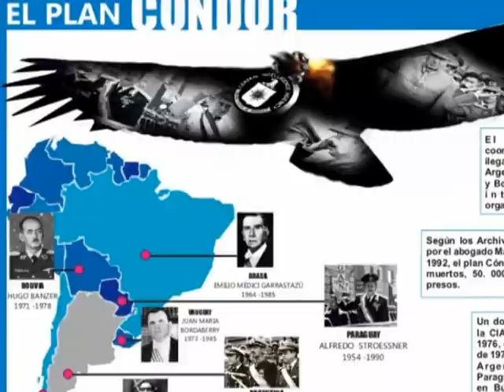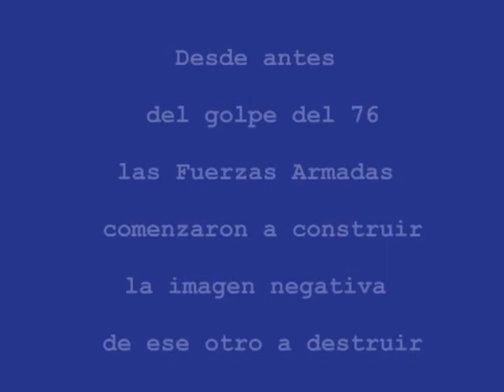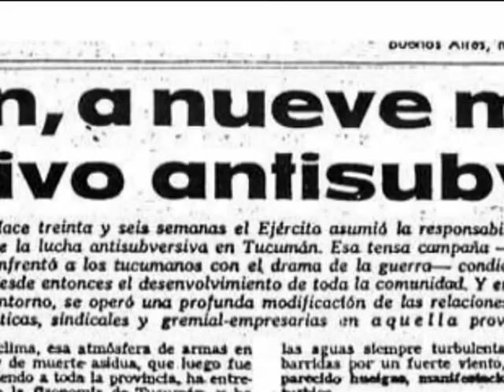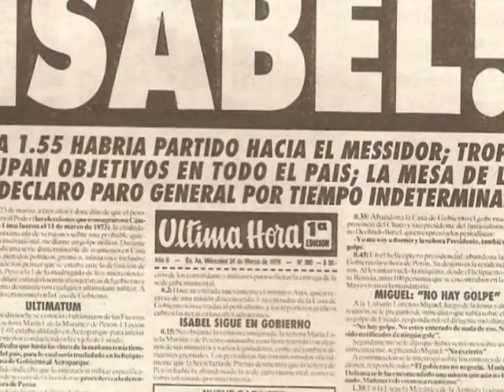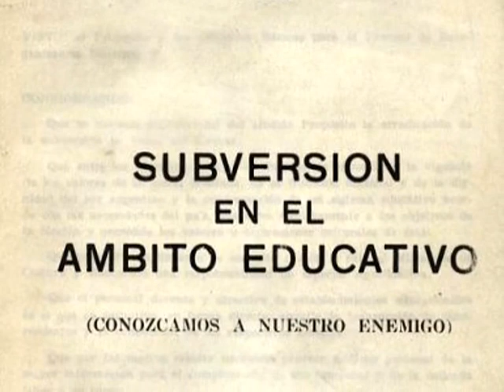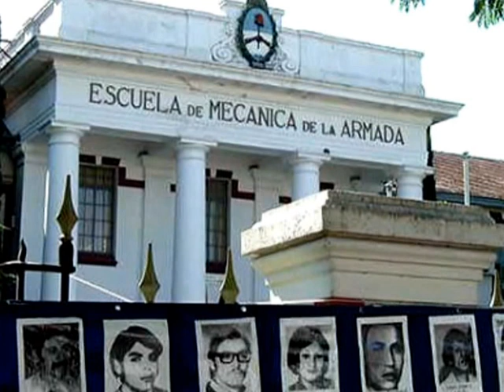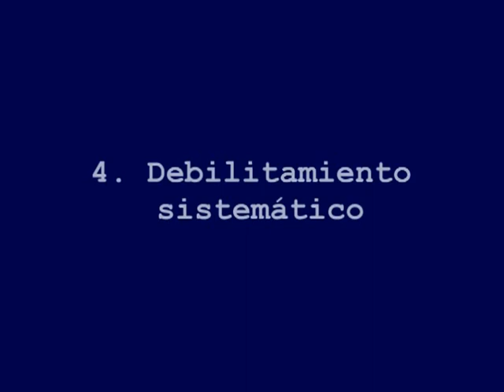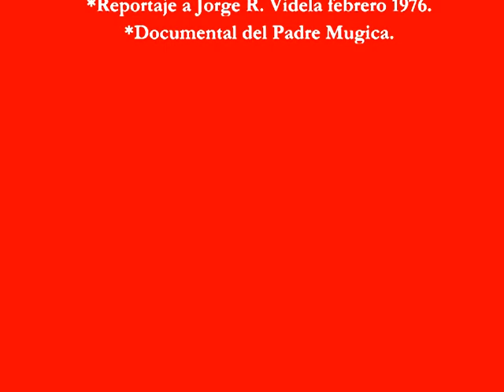video educacion memoria 2013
Trabajo final del módulo educación y memoria, junio 2013